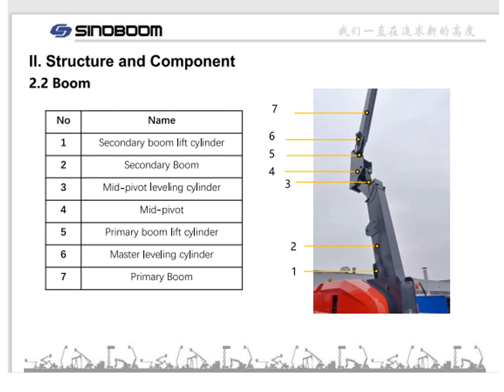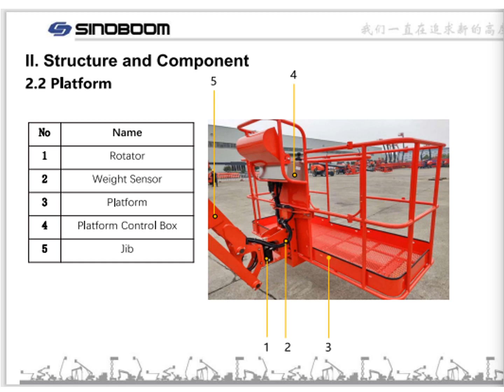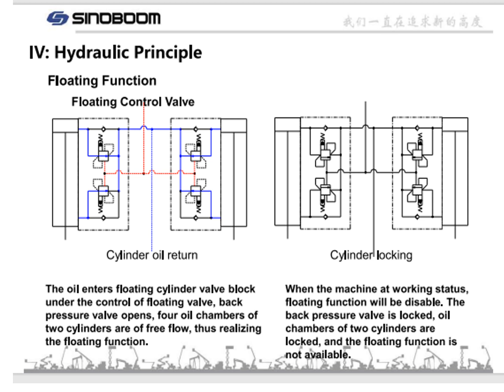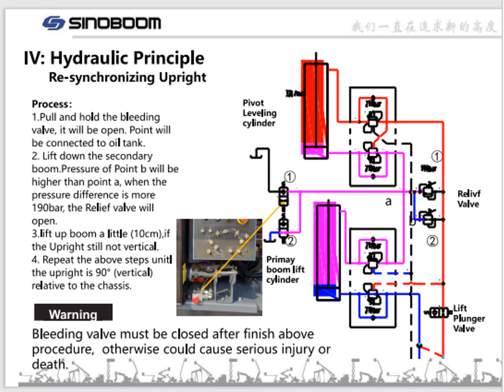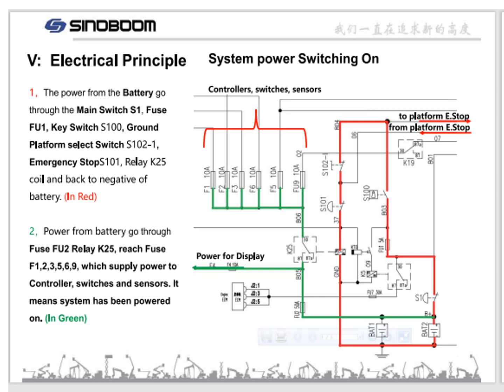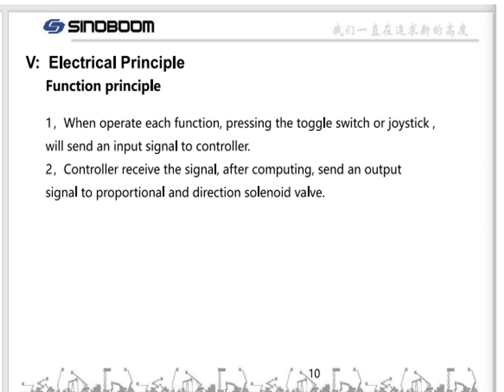SINOBOOM TRAINING COURSE